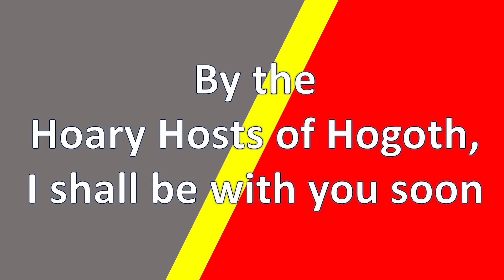Marvel Champions - Justice Hawkeye vs Kang (No visual) - Streamed 15/10/2020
Built and streamed on 15/10/2020

Only 1 game available as the 2nd was accidently recording a hold screen. I'll upload the other for completeness but I wasn't making an effort to read out what was going on.